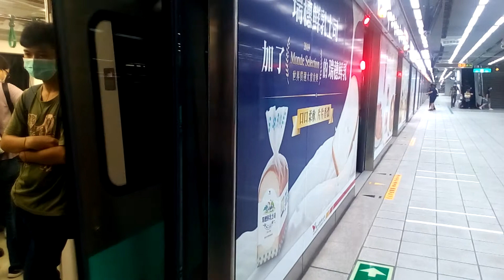經由紅線開往小港的三輛一組綠色高雄捷運列車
109/9/12 高雄捷運高鐵/左營站拍攝的經由紅線開往小港的三輛一組綠色高雄捷運列車